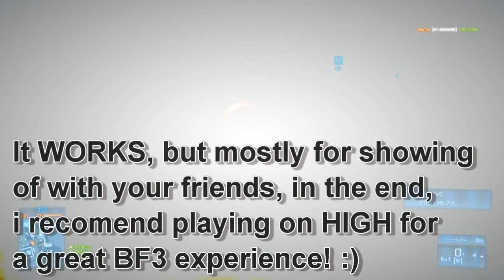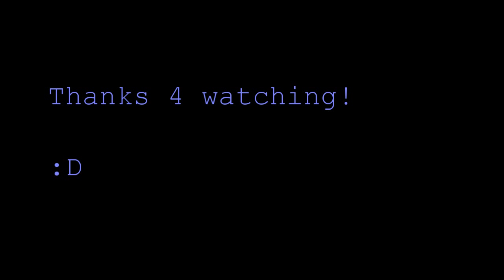Battlefield 3 | GTX 560 Ti Benchmark Testing | i5 2500K | All settings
Read here!

To clear things up, I have done several benchmarks and not only relied on the numbers shown in the video.

Remember that a powerfull GPU/Graphics card is nothing without a decent processor. If you want to run the game with this FPS on theese settings, make sure you have atleast a QUAD core processor/4 cores. I'm using the Intel Core i5 2500K and it's pretty powerfull. So if you have a DUAL Core processor i recommend you to upgrade it before you get this card, because then you will have full usage of this GPUs power! :)